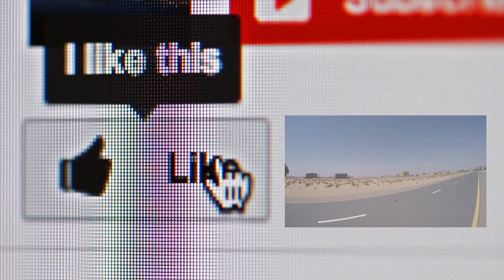A Micro SuperMarine spitfire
Parkzone ultra micro spitfire

1s 150 mah lipo
spektrum dx9

Composer: Chris Zabriskie